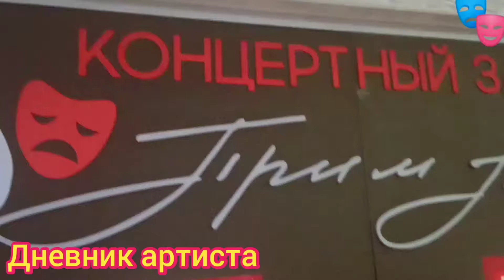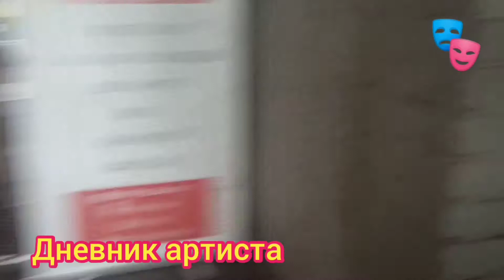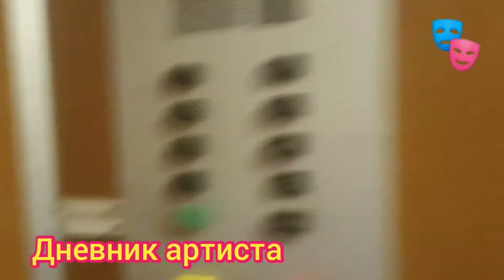Жизнь артиста, которую не покажут по ТВ. Бэкстэйдж в концертном зале ,,Прима Арт,,.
Здравствуйте меня зовут Павел Зыков я артист оригинального жанра. В этот раз я выступаю вместе с молодыми талантами в концертном зале Прима Арт город Санкт-Петербург.